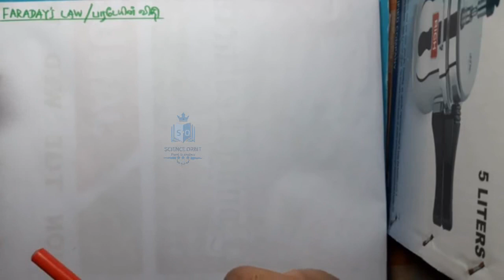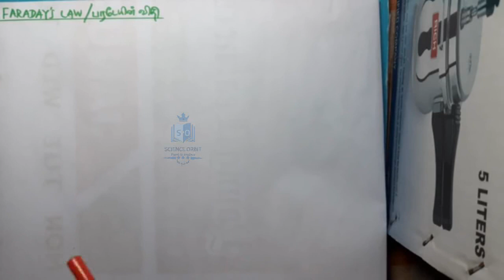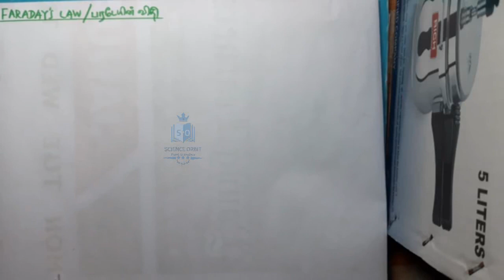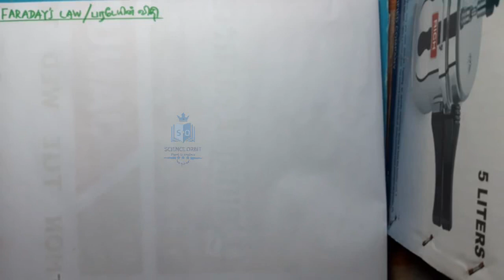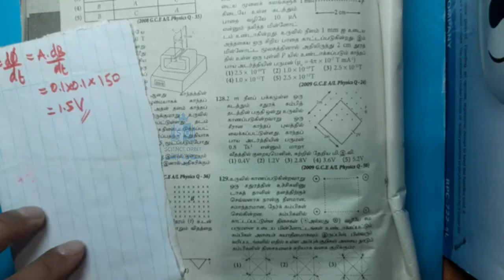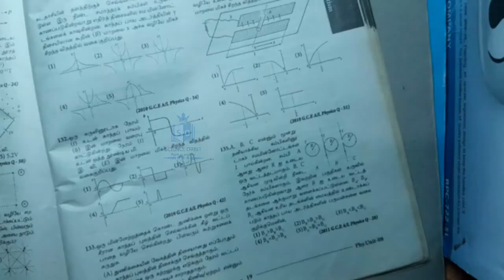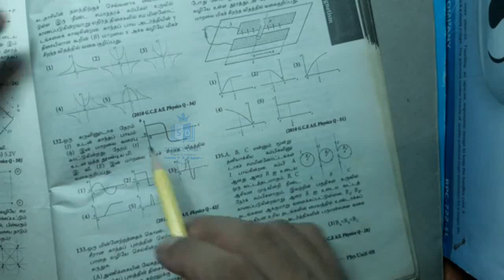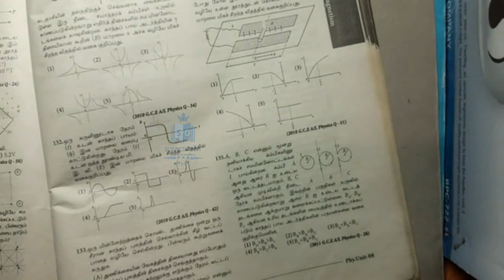Electromagnetic Induction video-02 (Faraday's Law/பரடேயின் விதி)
Faraday's Law/பரடேயின் விதி

Full explanation about Faraday's Law in english & tamil mediums
Tutorial by :
A.R.M.Yasir
BSc (Hons.) in Civil Engineering, University of Morattuwa

எனும் எமது இணையதளமானது இலங்கையில் இயங்கிவரும் இலாப நோக்கற்ற க.பொ.த. உயர்தர விஞ்ஞான பிரிவு சார் கல்வி தளமாகும்.

உயர்தர விஞ்ஞான பிரிவு மாணவர்கள் அனைவருக்கும் பயனளிக்கும் நோக்கிலேயே இவ் இணையதளம் மற்றும் youtube channels ஆரம்பிக்கப்பட்டது.

எமது இணையதளம் மற்றும் youtube channel இனை பராமரிப்பதற்றுக்கும்  மாதாந்தம் குறித்த தொகை செலவு ஏற்படுகிறது.

தொடர்ந்தும் மாணவர்களுக்கு எமது இணையதளம் மற்றும் youtube channel இன் மூலமாக இலவசமாக வழங்குவதே எமது நோக்கமாகும்.

ஆகவே எமது இந்த சேவை சீராக தொடரவேண்டுமானால் உங்களால் முடிந்த உதவிகளை செய்யுமாறு கேட்டு கொள்கிறோம்.

உங்களின் சிறு உதவிகள் மூலம் இணையதளம் மற்றும் youtube channel இல் புதிய விடயங்களை பதிவேற்றுவதுடன் தொடர்ந்தும் செயல்படுத்தவும் முடியும்.

ITM.Sameer
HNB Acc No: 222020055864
saving account
(sammanthurai branch)

ITM.Sameer
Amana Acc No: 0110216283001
saving account
(sammanthurai branch)

இந்த video கள் பற்றிய உங்கள் கருத்துகளை comment பண்ணுங்கள். Video கள் பயனுள்ளதாக இருந்தால் like மற்றும் share பண்ணுங்கள். மேலும் இது போன்ற நிறைய video களை science orbit youtube channel இல் பதிவிடவுள்ளோம்.

🌐 எமது முகநூல் வாயிலாக எம்முடன் கைகோர்க்க எமது முகநூல் பக்கத்தை Like and Follow செய்யுங்கள்.👍✌️